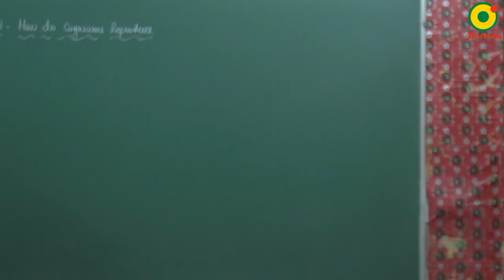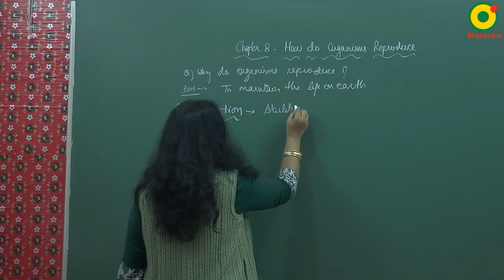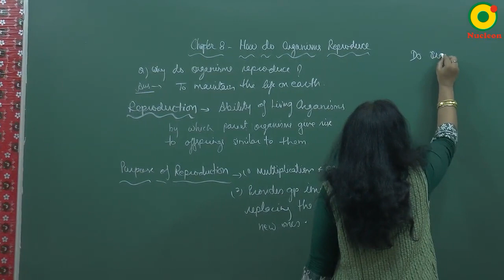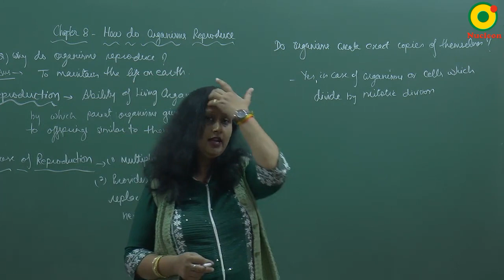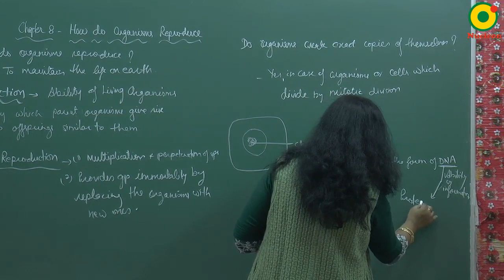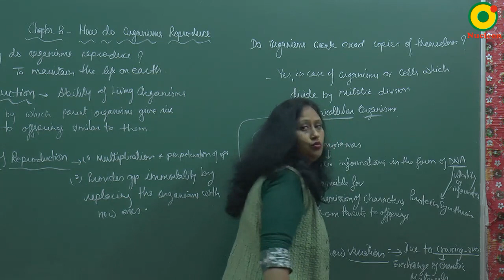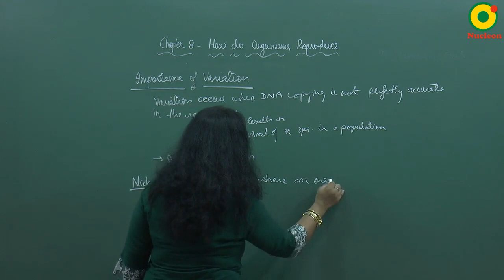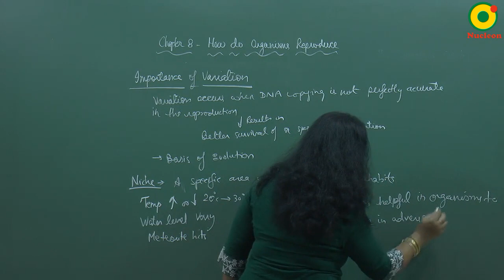Class 10 Science | How do organisms reproduce -01 by AN mam @ Nucleon IIT JEE NEET Kota